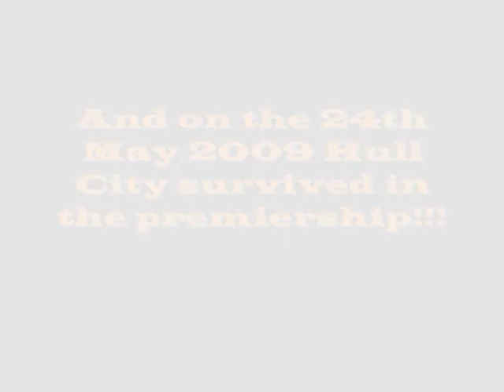Hull City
Hull city survive in the premiership after aston villa beat newcastle to send them down.